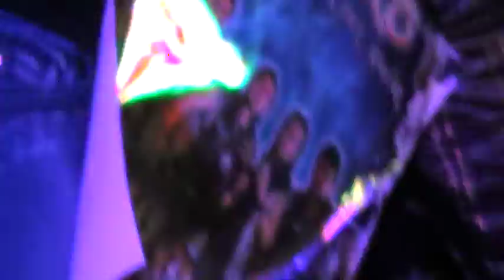CENTAURO DE ECUADOR: soy un loco sin remedio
CONCIERTO EN LORETO - ORELLANA 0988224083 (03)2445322